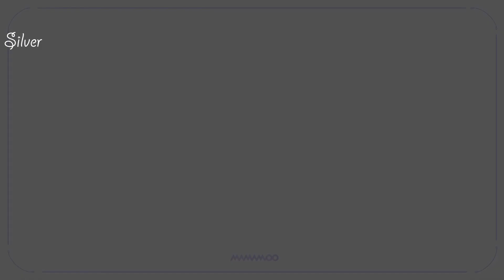[韓繁中字] 去看星星吧 별 보러 가자 (Cover by 玟星 문별）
中字＋剪輯：Silver 銀月
禁二傳二改
真的太好聽，所以加上了中字
希望大家喜歡